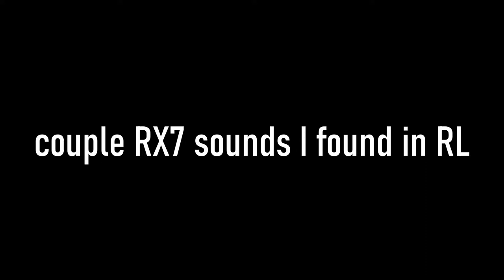RX7 IN ROCKET LEAGUE?!?!